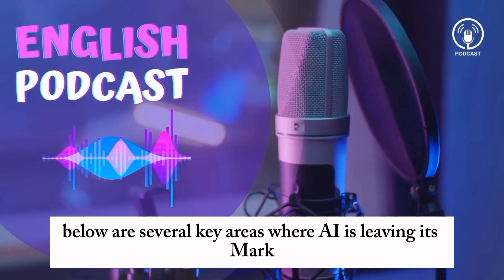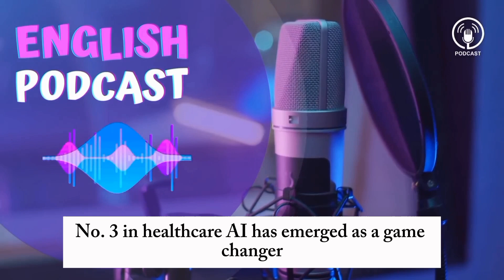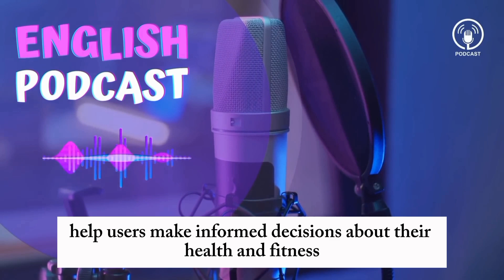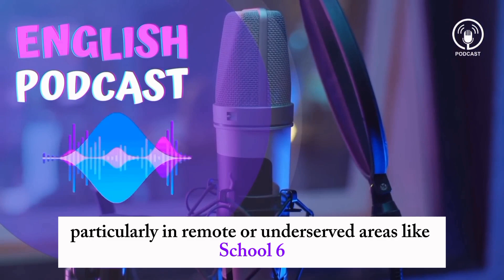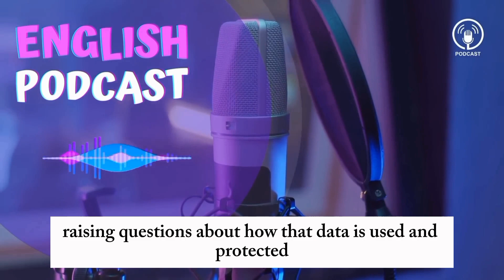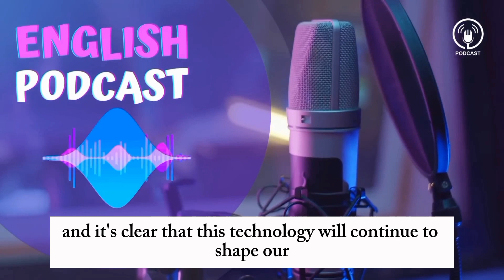The Impact of AI on Everyday Life - English Podcast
In this video, we explore how artificial intelligence is reshaping the way we live, work, and interact with the world around us. From smart home devices to AI-driven healthcare and personalized recommendations, AI is becoming a crucial part of our daily routine. Discover the benefits and challenges of integrating AI into everyday life and how it could shape the future. Watch to learn more about the innovations and advancements that are driving AI forward!